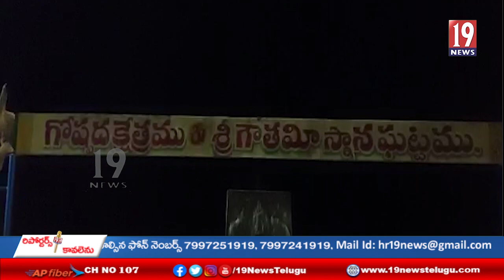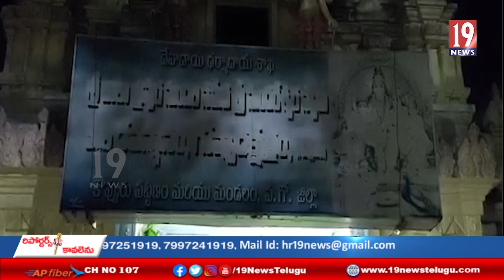కొవ్వూరు పవిత్ర గోష్పాద క్షేత్రం లో కార్తీక మాసం కావడంతో శివనామస్మరణ-పశ్చిమగోదావరి